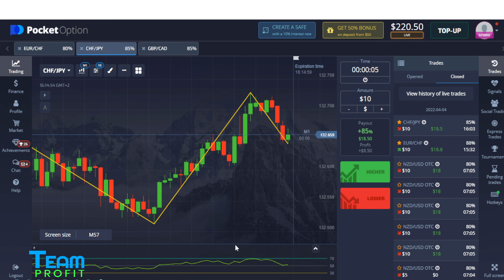Método Flash Cuando parar en OPCIONES BINARIAS? by Jose Blog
Quizás pienses que ganar este mal pero hasta para ganar se debe de tener un límite cuando estamos empezando en las inversiones para no dejar que la avaricia nos gane.
"Mostrar Más" Información Importante